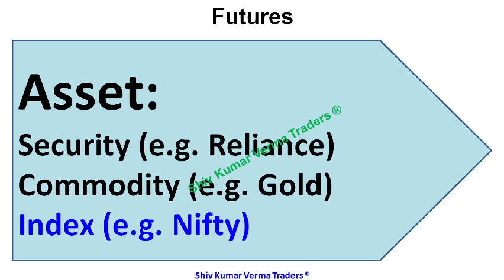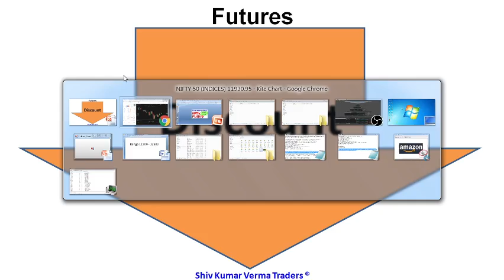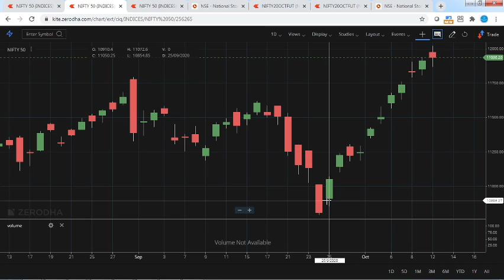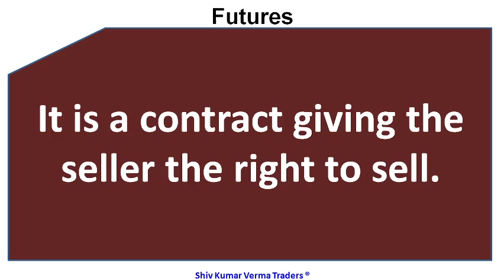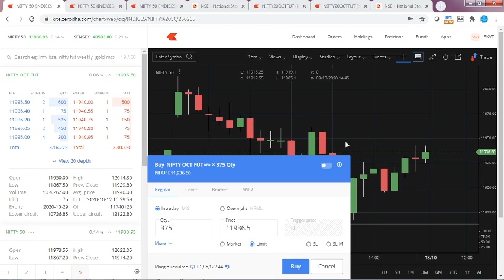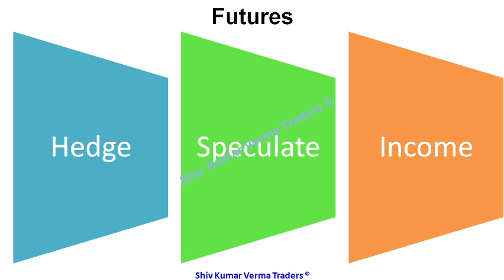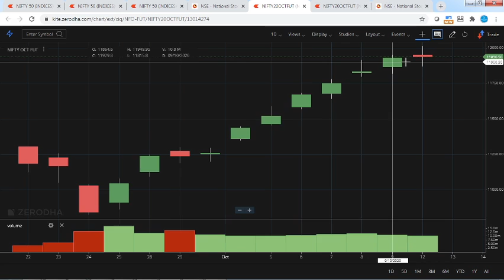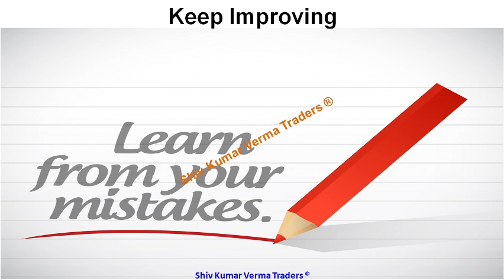What is Future trading. How retailer can earn daily using Future? Indian Share Latest News!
0:02 Hello and Welcome to all.
In this video we will learn about What is Future trading. How retailer can earn daily using Future? Indian Share Latest News!
01:06 a) Long Term Investors, they will learn about - Investments ideas India, Why its share price is going up down?  Breaking News India Stock Market, investment plans, investment multiplier, investment options in India.
02:03 b) Beginners in stock market, they will learn about - Basics of share market for beginners, basics of trading stocks, basics of investing in stocks, basics of trading stocks in india, basics of stocks, basics of finance, day trading for beginners, day trading strategies, Day Trading, Stock Market in Hindi, tips for stock market beginners.
03:34 Q2 What will you Learn after watching this video?
Future Group Latest News | Future Group and Reliance Deal | Future Retail Latest News| Future Consumer Share

Amazon approches Singapore Arbitration Center over future group and Reliance Deal
Amazon approches SIAC
future group and SBI Deal
CCI Approval
reliance retail

Future Group and Reliance Deal | Future Consumer Share Latest News | Future Retail Share Latest News
Future Group and Reliance Deal | Future Group Latest News Future Retail Share Latest News Reliance Retail

Yours
ShivKumar VermaTraders